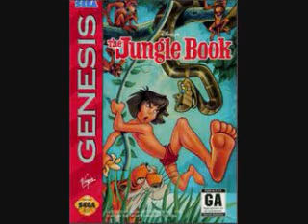The Jungle Book (Genesis) Music - Tiki Village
Music Composers: Tommy Tallarico; Joey Kuras; Mark Steven Miller; Donald S. Griffin; Stephen Clarke-Wilson; Keith Aren

used in Chapter 6: The Tree Village